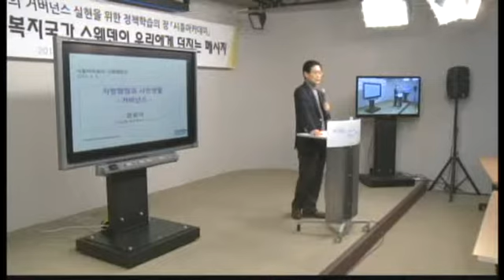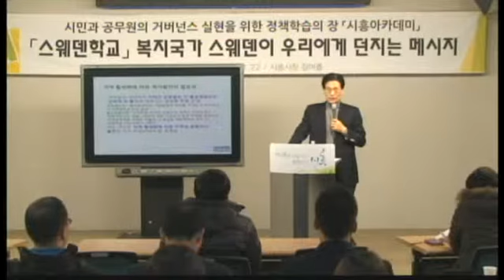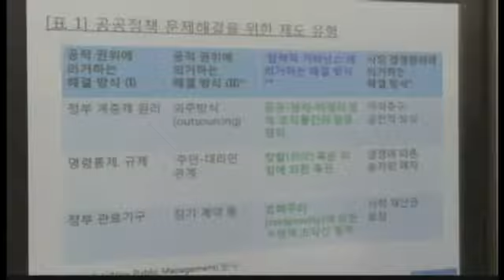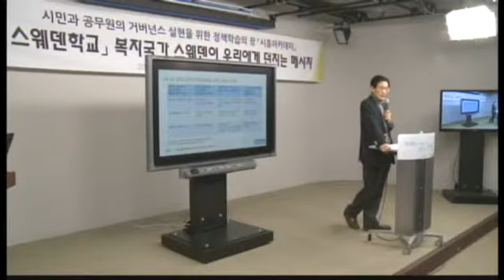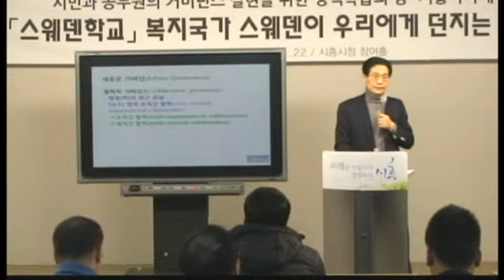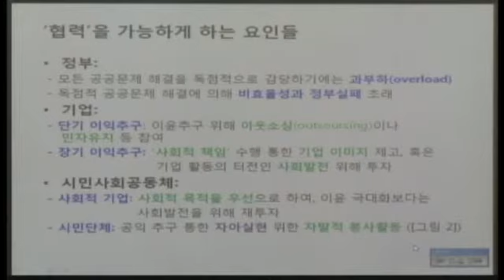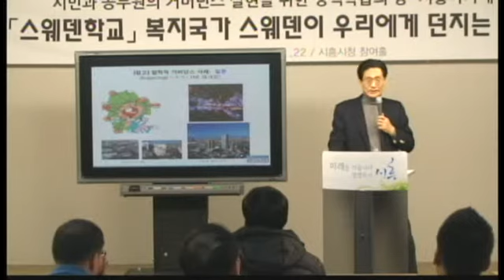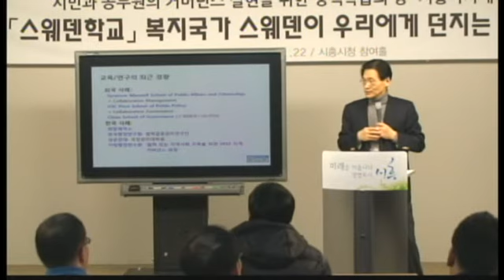[시흥아카데미] 스웨덴학교1기 10강 「지방행정과 시민생활(거버넌스)」 - 정용덕(서울대학교행정대학원)